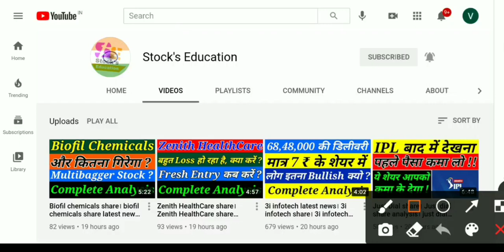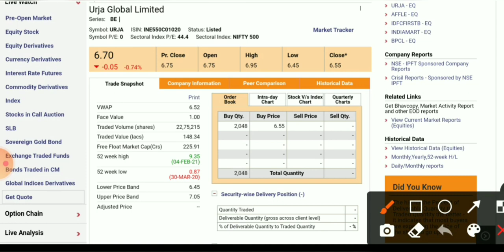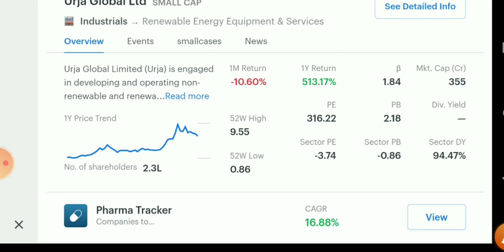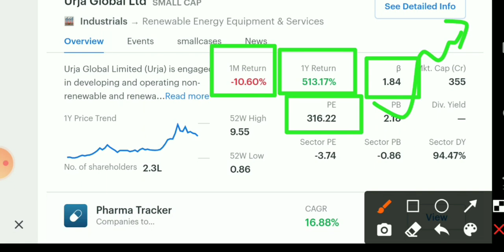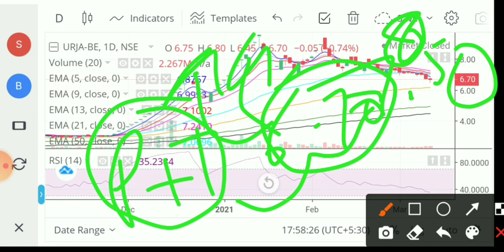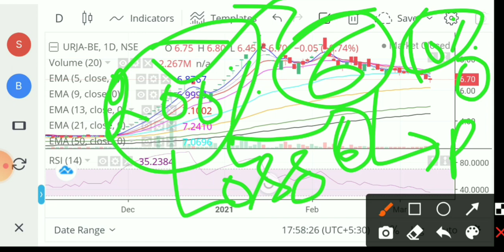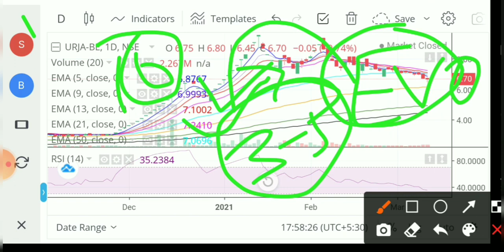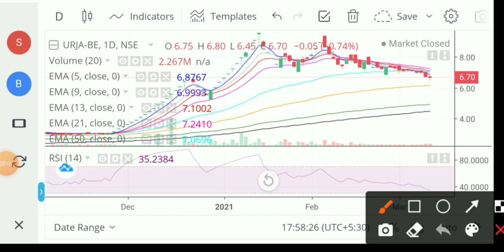Urja Global latest news। urja Global Share। urja Global Share latest news। urja Global stock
good mic

1- Market fall
2- best share
3- top share
4- Market volatile
5- Sensex
6- Nifty
7- share market
8- Stock market
9- stock education
10- education stock
11- market uncertainty
12- my portfolio
13- stock education portfolio
14- good portfolio for investing
15- top  stock
16- top  share
17- best  share
18- Small cap.share
19- good share
20- portfolio
21- Share market
22-  Update share bazar
23-  share bazar news
24- Stock market analysis
24- Good news
25- share market crash
26- Latest news of stock market crash
27- share market for beginners
28- stock market for beginners
29- portfolio
30- share buying knowledge
31- latest news stock education